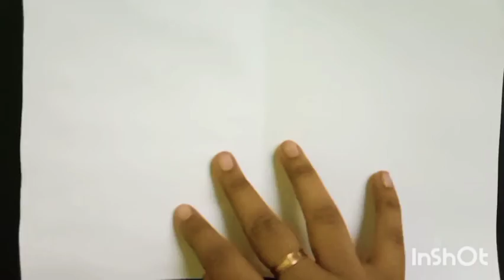Beautiful Anniversary Card| Special Handmade Anniversary Card Tutorial | Neha's Creative Thoughts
Hello friends 🤗

Today I'm going to show you that how to make a very easy Anniversary card... 💕